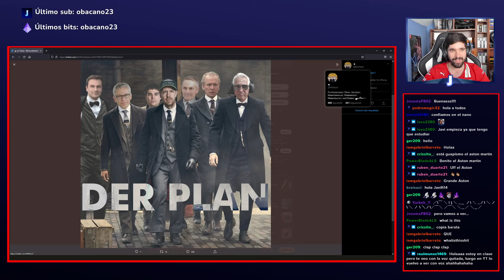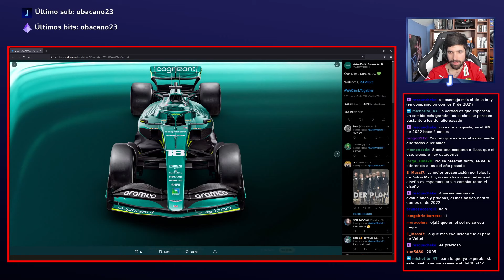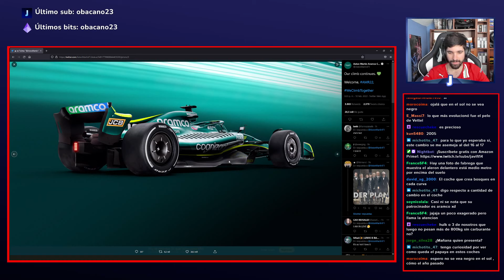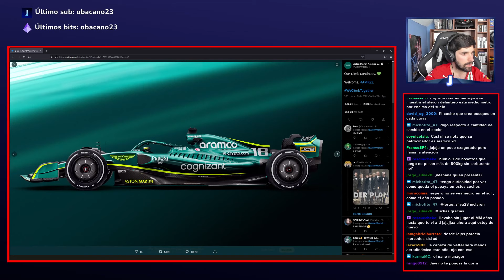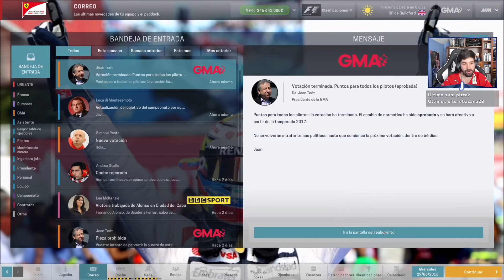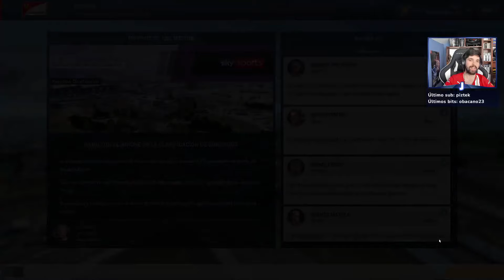VIENDO UN POCO EL ASTON MARTIN Y DESPUES MOTORSPORT MANAGER A SACO